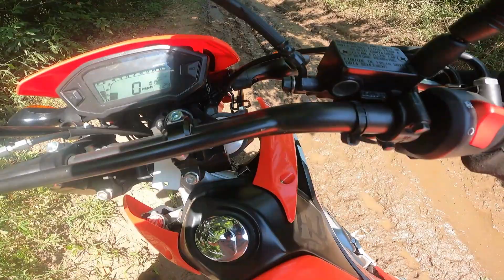Dual Sport OFF-ROAD TESTING | Ott ATV Park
This bike really handles well on the trails. Very fun and had a great time with my buddy Nick Baes.